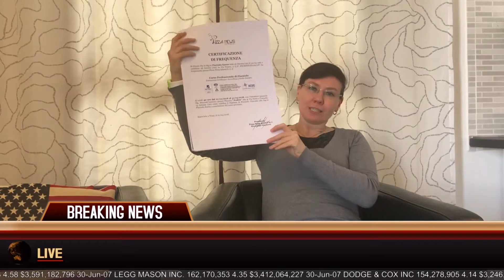DIPLOMATA PIZZAIOLA - VIVERE IN AMERICA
In attesa della partenza per Los Angeles mi sono diplomata Pizzaiolo